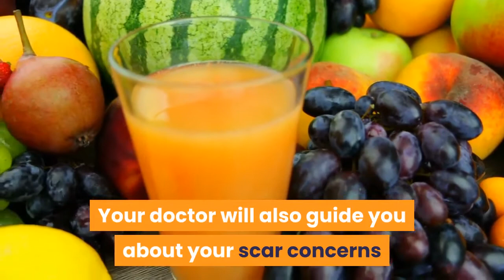scars treat your scars with vitamin c